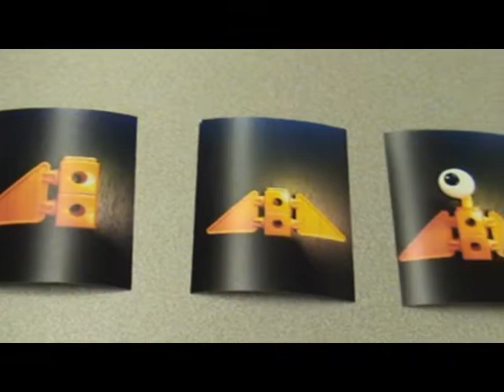Trios 1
Autism video on Trios 1